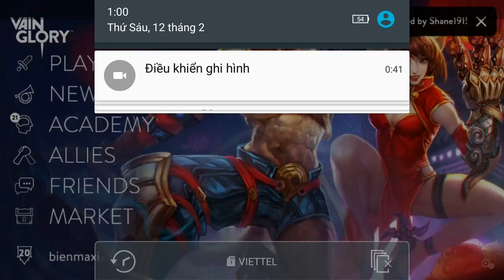Vainglory e661 Mr Bean